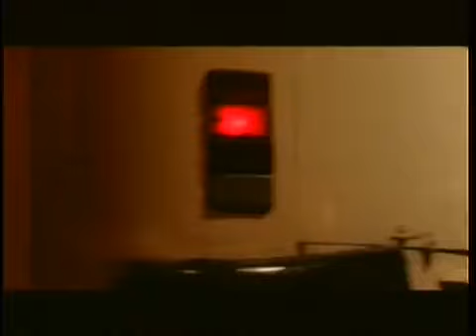Morandi - Love Me